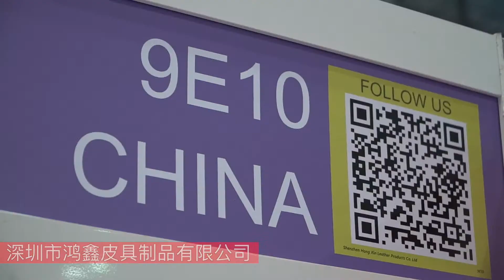Product Launch-Shenzhen Hong Xin Leather Products Co.,LTD 9e10